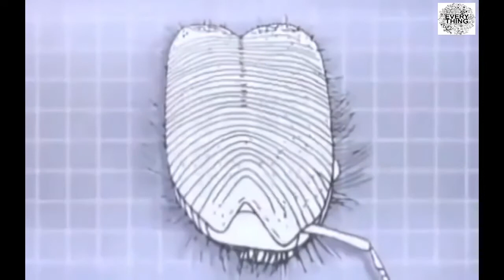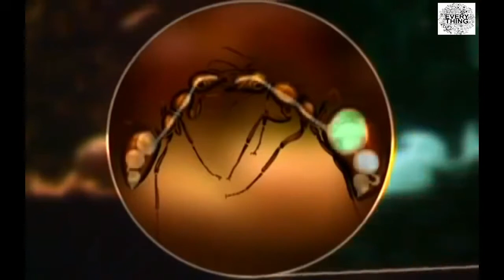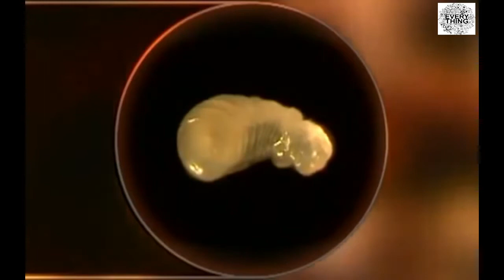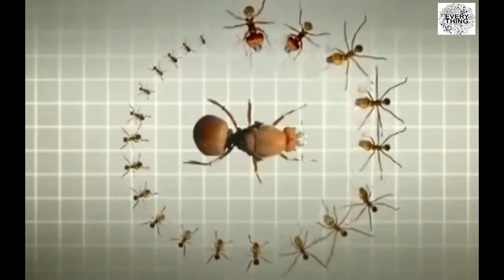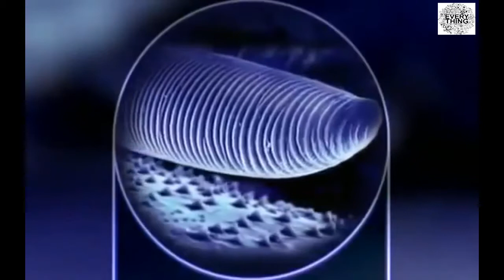Nat Geo Wild | Nature Documentary | Wildlife Animal | Discovery Channel Animals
National Geographic Wild - Islands of Europe - Documentary
National Geographic - Islands of Europe - Documentary
Islands of Europe National Geographic Documentary
 Islands of Europe [National Geographic Documentary HD 2017]
Islands of Europe . National Geographic Documentary 2017
National Geographic Documentary 2019 HD - Islands of Europe
National Geographic Wild - Wildest Europe Forests & Woodlands - BBC Documentary History
Nat Geo Wild Islands Iceland HD Nature History Documentary